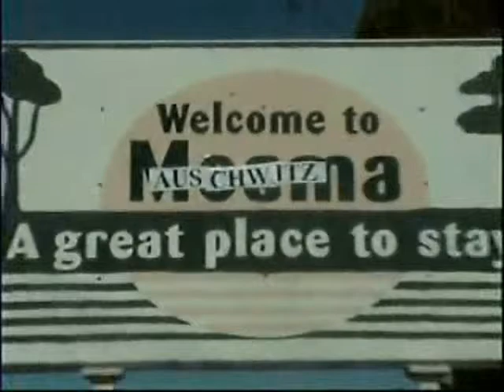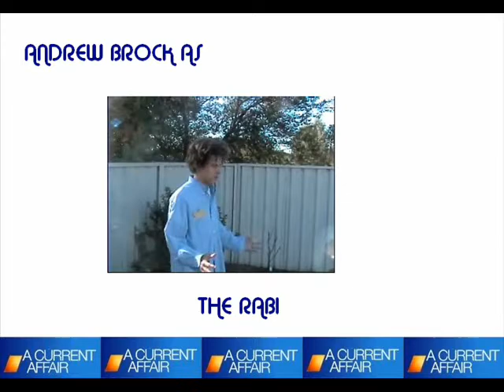Auschwitz - An Interview with Elie Wiesel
A short film we made for a project at St Josephs College Echuca. It is about Auschwitz and an Interview with Elie Wiesel. Highly effective filmography